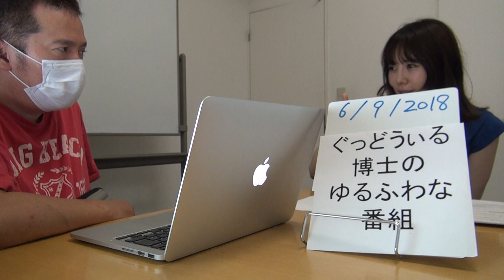「恋愛に役立つゆるふわな番組」vol.88_1（「その88_4」まである）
ぐっどうぃる博士による女性の恋愛や結婚にやくだつお話をたくさんする、ゆるふわな番組です。
アシスタントの方とゆるふわにやっています。

です。

【収録日】
2018/06/08

【告知】
ここで、この動画の議論もしています。

【内容】
●近況
彼から連絡がない…！あなたの彼氏が音信不通にした理由とその対処法
●今週のニュースを恋愛で切る
3人に1人が年収1500万円超 「高収入夫」を捨てる妻の本音（日刊ゲンダイDIGITALより）
来年10月から「保育・幼児教育の無償化」決定！でも喜んでばかりはいられない理由とは（マネーの達人より）
人は自分の子供を殺人などで亡くすほどの悲劇に見舞われても幸福になれるか？
性格のきつい女性が旦那さんとずっと結婚していられるのはなぜか？
●ぷちすぴ
●思っちゃったんだから仕方ない

【コーナー募集】
次のコーナーへの皆さんのメッセージをお待ちしています。
「質問コーナー」「これ買おうか迷ってます」「これだから貧乏は嬉しい！」「思っちゃったんだから仕方ない」「プチスピ」「ちいさな良いこと」「今年変えました」「今年やめました」「一人だとこんなこと言ってます、してます」「普通のメッセージ」

【今日のアシスタント】
今日のアシスタントは、阿井りんなさんです。
阿井りんなさんはナレーターであり声優です。
上のURLが阿井りんなさんのURLです。